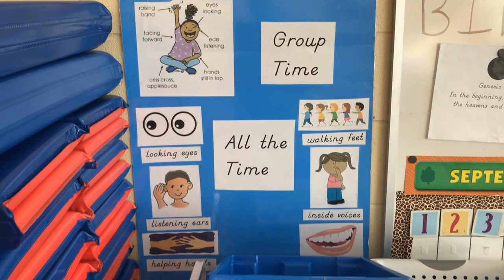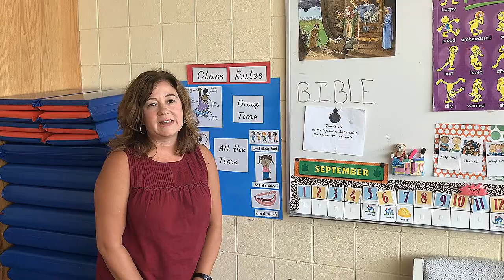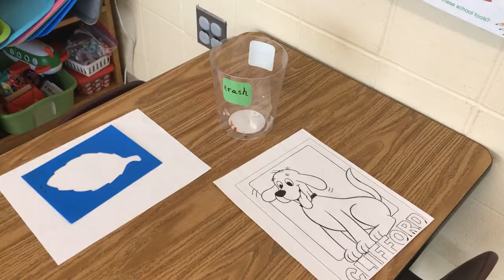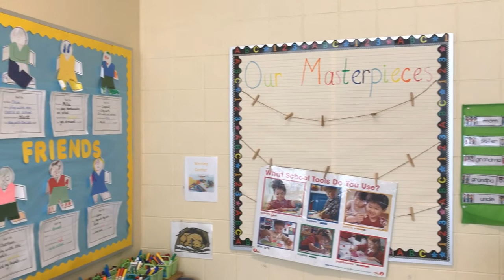PVCA BACK TO SCHOOL NIGHT-MRS. ANDRE-PRESCHOOL